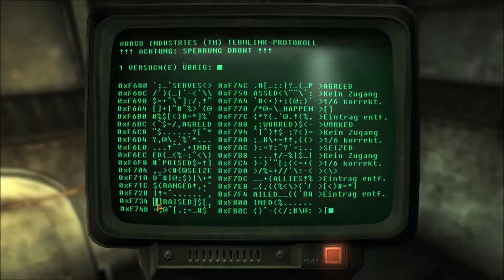Let’s play Fallout New Vegas [Deutsch] [GUT] #033 - Der Zentralrechner des Kraftwerks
Ich schaffe es mich zum Zentralrechner des Kraftwerks vor zu kämpfen. Zwar stellt mir Helios One ein paar Roboter in den Weg, aber und RCW-Laser ist hervorragend dazu geeignet Blechbüchsen zu erledigen. Die Frage ist nun die Folgende: Was mache ich mit der Energie des Kraftwerks?